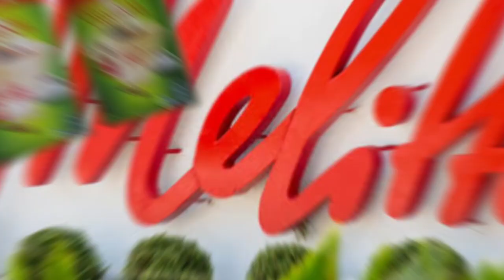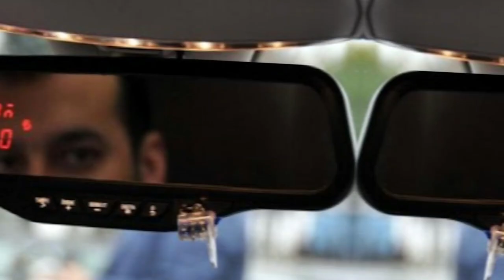Incredible German Inventions That Changed Our Lives.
Many inventions that changed human history have survived to this day. While inventions were developed that would make people's lives easier, they also shaped the course of history. We have prepared for you the interesting inventions that accompany our lives, produced by the Germans who changed and directed the course of history.

If you like the video and want to learn interesting information from my professionally shot videos, you can SUBSCRIBE to this channel for FREE for the continuation of such videos, and support my work with your nice comments and likes. :) Thank you for your attention. 🙏🙏🙏